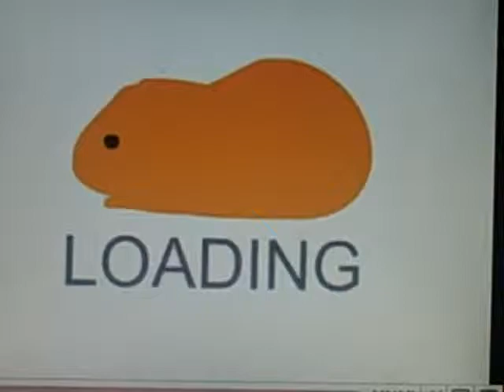A pixel production-guinea pig song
pixi's family